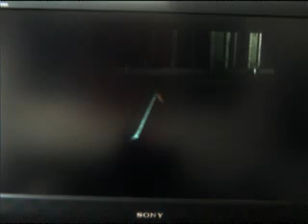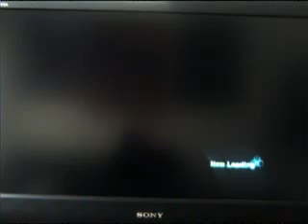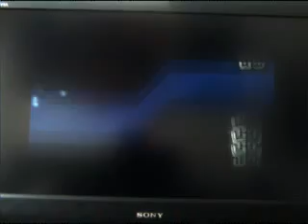Let's Play Crisis Core Final Fantasy VII Part 29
Welcome Peeps To a LP of Crisis Core Final Fantasy VII Part 29
made by Square Enix (PSP)
vid made by Thelegendraw & Dedragonlord The Storm Broz